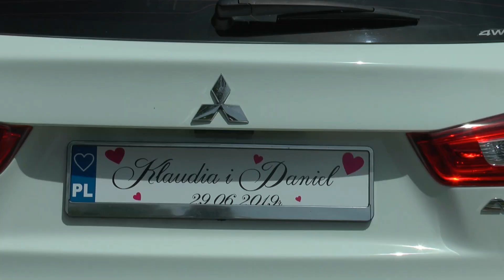Przygotowania do Ślubu - Klaudia i Daniel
zapraszam na funpage Video Foto Team